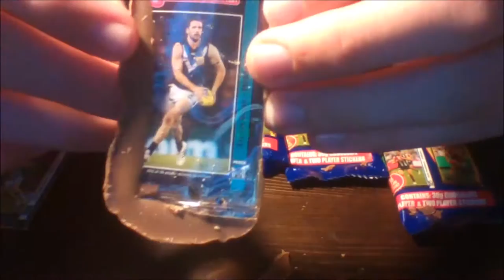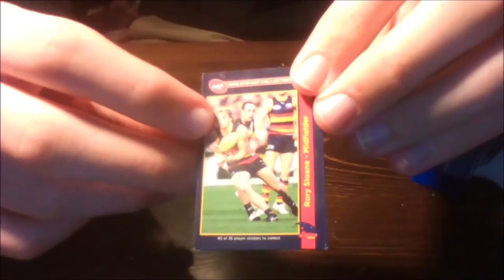2016 AFL chocolate player with stickers 5 packs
These are 2 dollars at supermarkets got mine from Woolworths. I hope you enjoy and like these new stickers to collect.